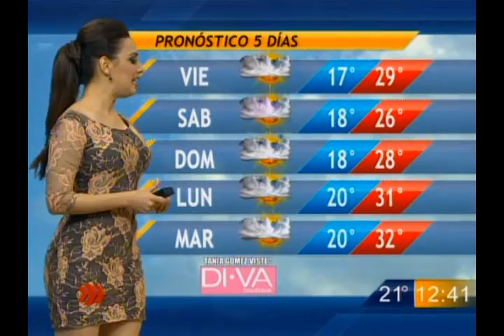Las noticias del cielo - Las noticias del cielo 17/04/2014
Pronóstico del clima con Tania Gómez